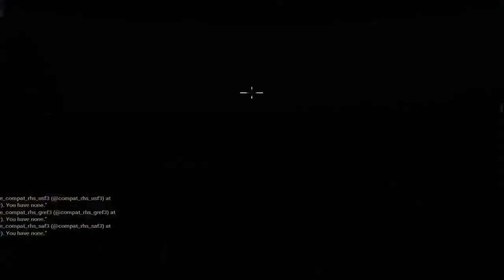Ukraine deployed thousands of troops and combat equipment to attack Russia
milsimt-23
This is ONLY Arma 3 SIMULATION Gameplay video, NOT REAL LIFE!

world war3
@milsim t-23
Simulation made on ArmA3! I enjoyed making this simulation video for you and I'm glad you all like it so much! ArmA 3's graphics are amazing, they almost look like real life. Rather a simulation than a real war! I definitely don't want to give the impression that I glorify war, I'm just an enthusiastic gamer. Weapon systems are of course used differently in real life, but I'm happy to educate you on these weapon systems, many don't even know they exist.